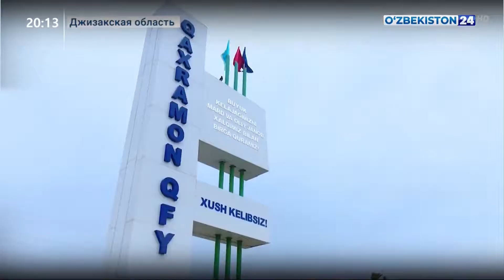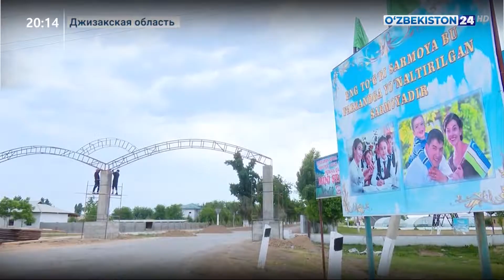Реализация программы «Благоустроенное село» в Джизаке